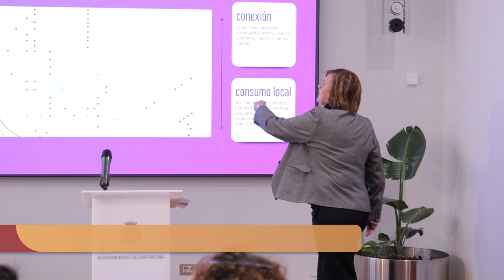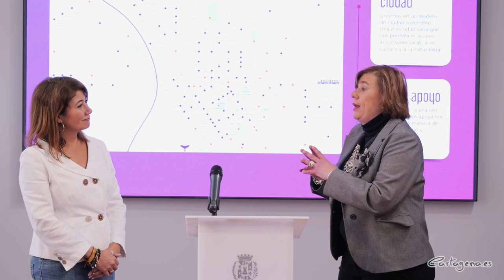Un mapa virtual muestra más de 170 negocios de Cartagena y comarca liderados por mujeres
La Asociación de Mujeres Empresarias y Profesionales de Cartagena y Comarca (AMEP) lanza un un mapa metrominuto virtual en colaboración con el Ayuntamiento de Cartagena. En él aparece localizada la ubicación de los lugares de trabajo de más de 170 negocios integrados en AMEP.  Sirve para reflejar el tiempo real para la realización de desplazamientos dentro del municipio y la comarca.

Esta novedad ha sido presentada este miércoles, 14 de febrero, por parte de la concejala de Igualdad, Cristina Mora, y la presidenta de AMEP, Nuria Castillo. Ambas han explicado que con este proyecto, denominado 'AMEP a un minuto', se pretende potenciar el consumo local y de proximidad. Y además, contribuir a visibilizar, el importante papel que actualmente desarrollan las mujeres empresarias como agentes de desarrollo humano y crecimiento económico en el municipio de Cartagena, siendo un aporte importante en la dinamización, fortaleza y reactivación de la economía en general.

El proyecto ha sido diseñado por Seres Urbanos, un equipo formado por el arquitecto Jimmy Alexander Viñan Romero, de Mixtura arquitectos, y por la Licenciada en Derecho y Agente de Desarrollo Social, Adriana Yamile Bolaños Medina. El mapa metrominuto de Amep se puede consultar a través de Google en el siguiente enlace